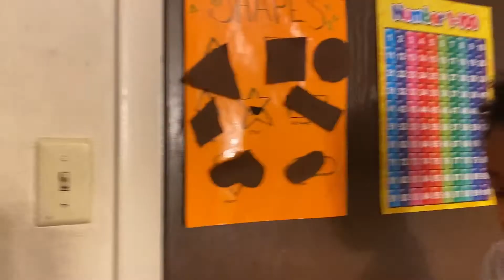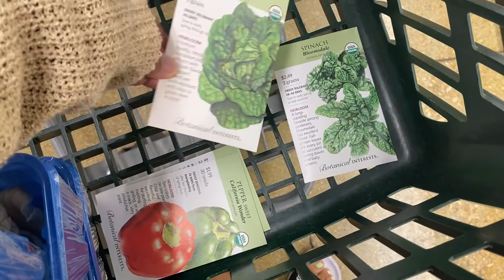Day In The Life | Israel Family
Just a day in the life !

Husband & Wife Team
Building A Legacy
Motivational
Raising 2 Boys